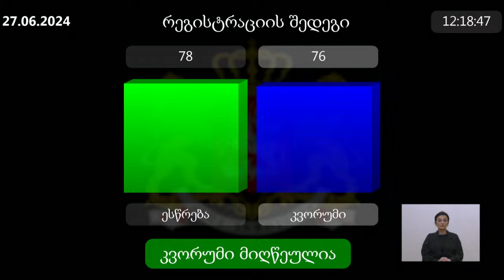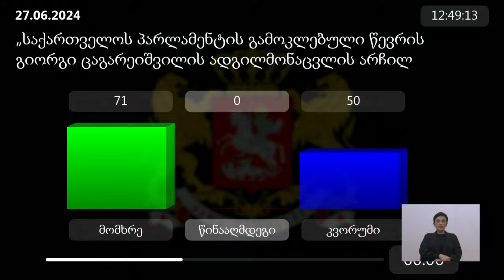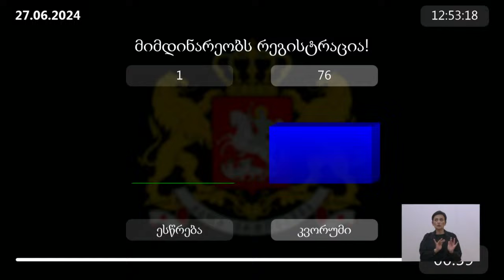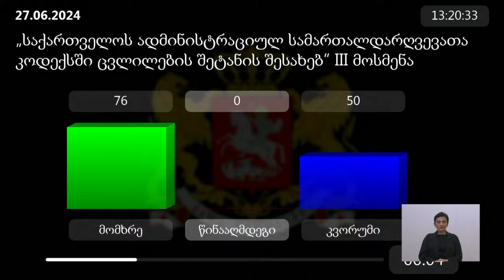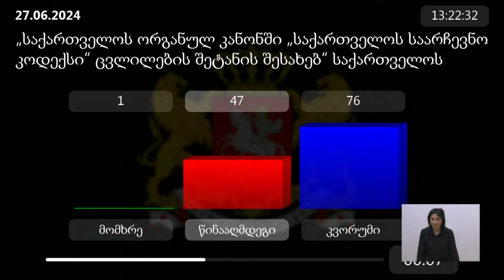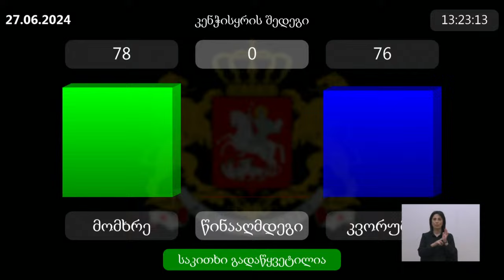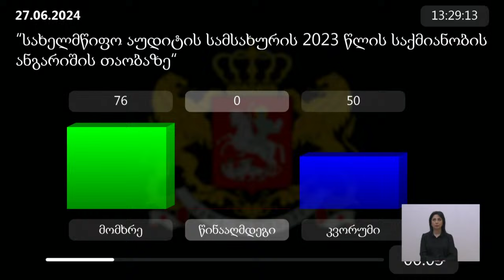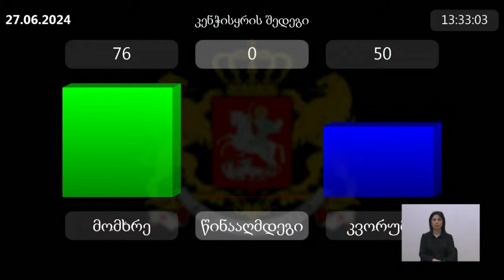პარლამენტის პლენარული სხდომა - 27.06.2024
პარლამენტის პლენარული სხდომა
2024  წლის 27 ივნისი